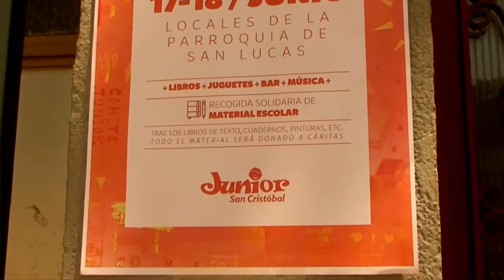CHARANGA LOS MIGUEROS - 3ª RUTA DE LA TAPA VILLAVERDE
Dentro de las actividades de promoción de la 3ª ruta de la tapa de Villaverde organizada por la Asociación de Autónomos de Villaverde, la Charanga Los Migueros ha recorrido el barrio de San Cristobal repartiendo los catálogos de la ruta, llenando las calles con su alegría y animación musical.